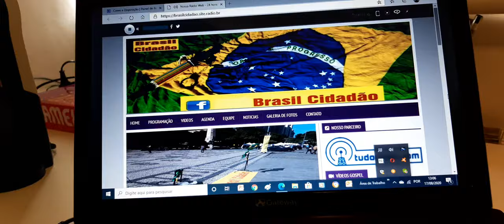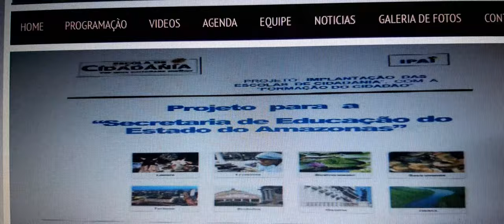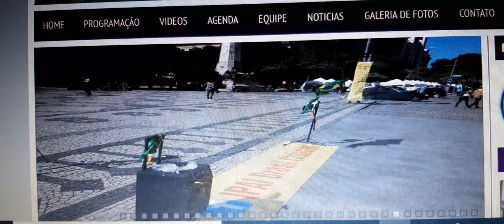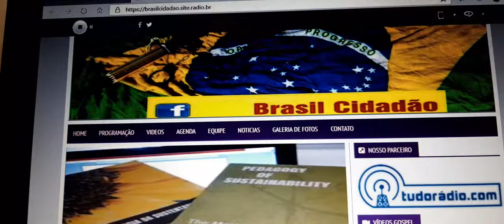RADIO BRASIL CIDADÃO- OS SLIDES DA RADIO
Mauricio Menezes configurando a radio, incluindo 31 slides em 17/8/20. Radio já no ar e estruturação a programação.  Brasilcidadao.site.radio.br